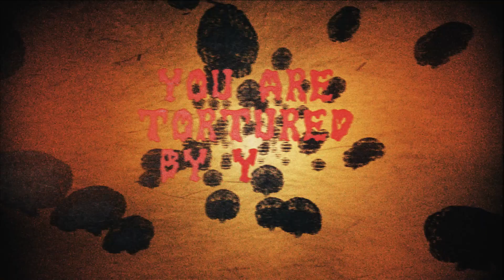ANCESTOR (CN) - Inner Struggle (OFFICIAL LYRICS VIDEO)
Taken from the album Lords of Destiny.

The CD version was released on August 18, 2018.
The vinyl version was released on August 18, 2021.